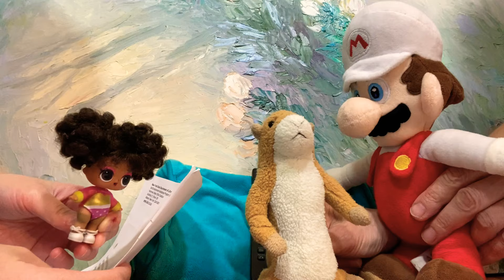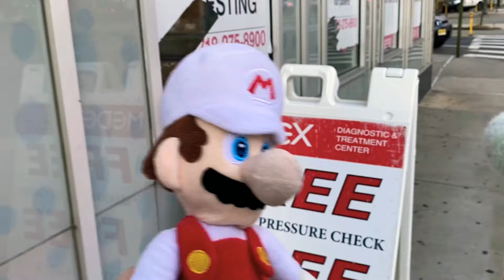Mario’s Flu Shot!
They get their flu shots!